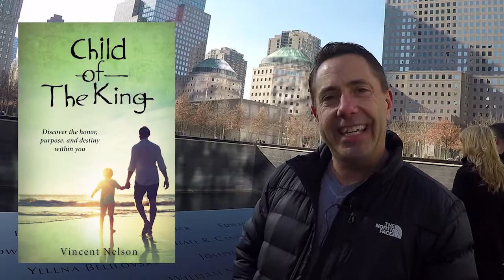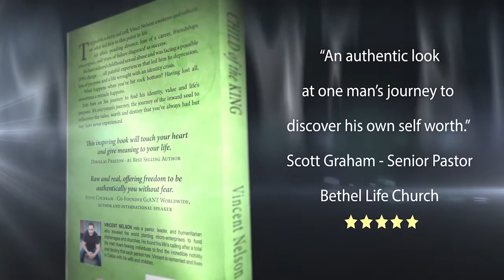Finding Your Way Out of The Dark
What happens when you've hit rock bottom? Travel with Vince on his journey to healing and restoration, the journey to rediscover the value, worth and destiny within you.

Trapped in a damp jail cell, Vince Nelson awakens and reflects on what led him to this point in life. An affair, pending divorce, loss of a career, friendships and respect, and years of failure disguised as success.

He had endured childhood sexual abuse and was facing a possible DWI charge...all painful experiences that led him to depression, loss of purpose and a life wrought with an identity crisis.

What happens when you've hit rock bottom? Having lost all, sometimes a miracle happens. For Vince when the jail cell door opens, a new identity awaits. Travel with Vince on his journey through healing and restoration as he discovers the Fathers plan for each of us. Vince begins a new journey of freedom and discovery as he climbs Mt Kilimanjaro, where he meets someone that will change his destiny and future forever.

Join him on his journey to find his identity, value and life's purpose.

It's everyman's journey, the journey of the inward soul to rediscover the value, worth and destiny that you've always had but may have never experienced. Journey with Vince and discover your own freedom story through the pages of Child of the King.